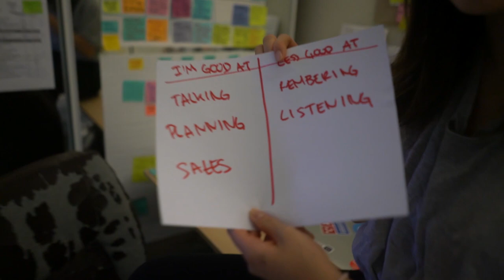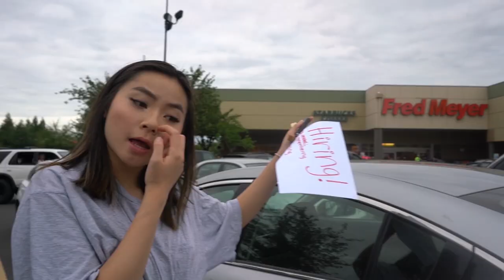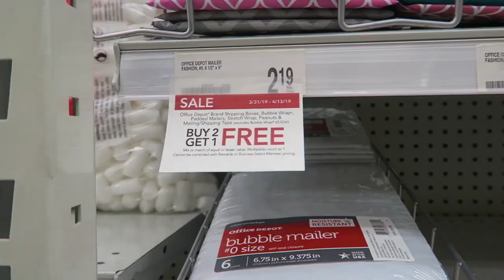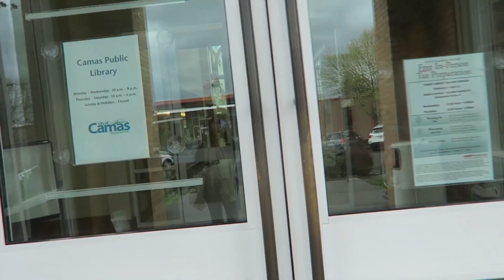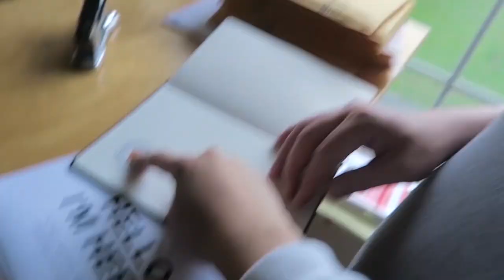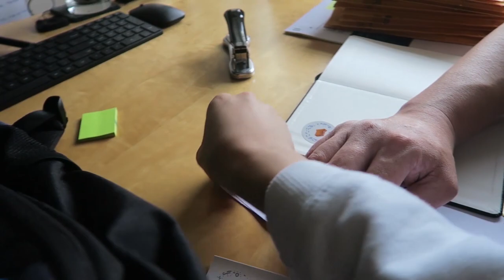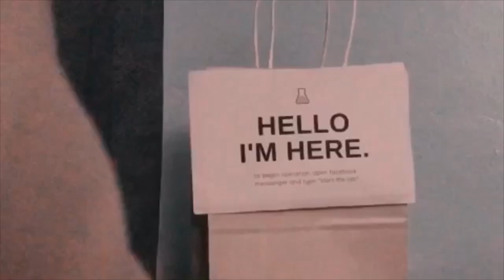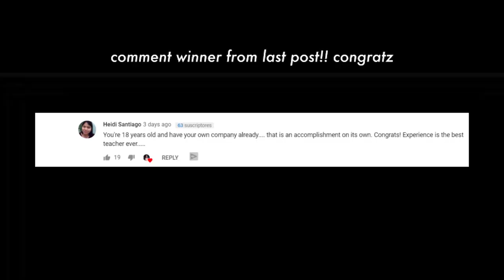BUILDING A TEAM WITHOUT FUNDING - THE STARTUP EP 2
JOIN PBJ
pbj.site

SOCIAL MEDIA!

7640 NE Airport Way
# 56695